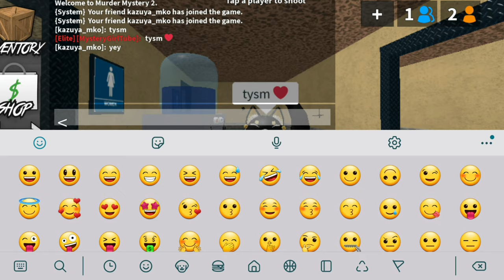My first Cloud Car 🙀/ Cross trade ROBLOX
Cross trade - Cloud Car Legendary Adopt me to Chromas Murder Mystery 2
And this is my first Cloud Car 🥺